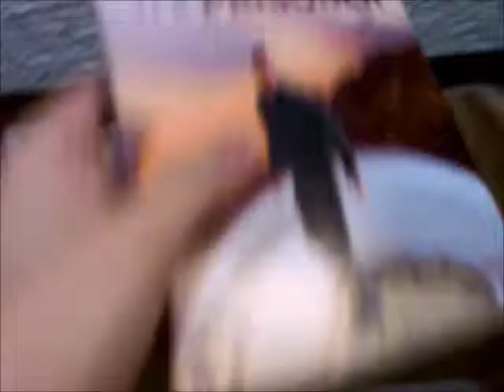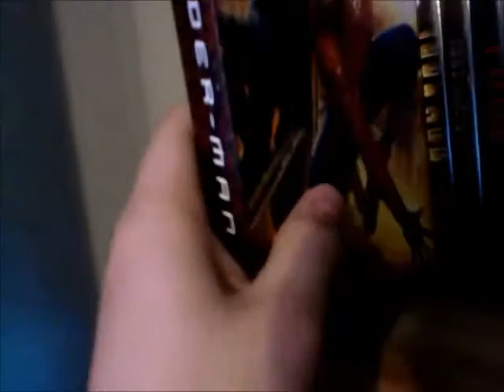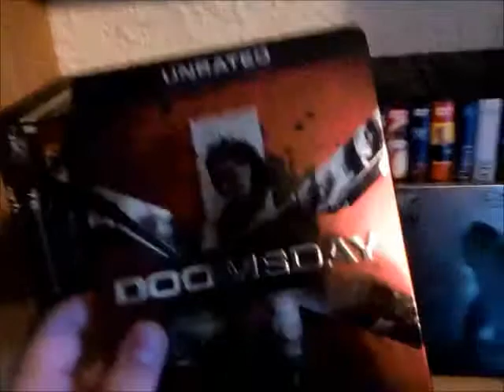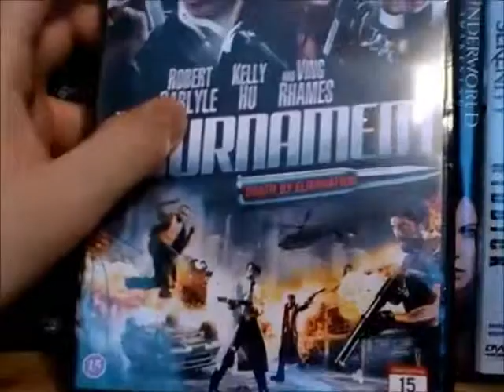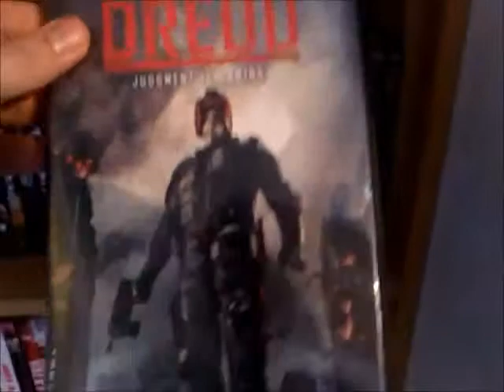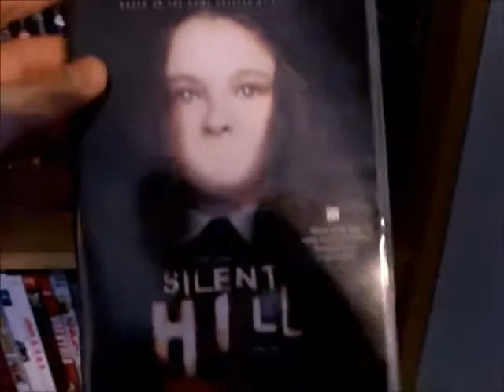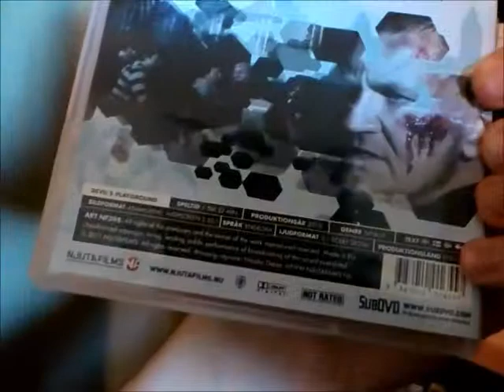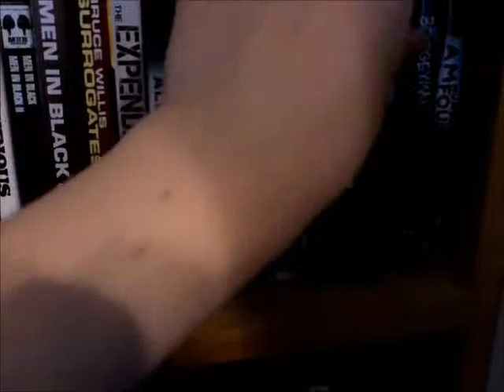My Dvd Collection Part 1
My Dvd Collection Updated.